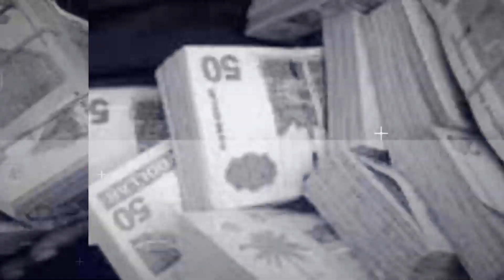Ronald Hooghart: "Tiede Tamara We Strei Go Moro Fara" | Suriname Today